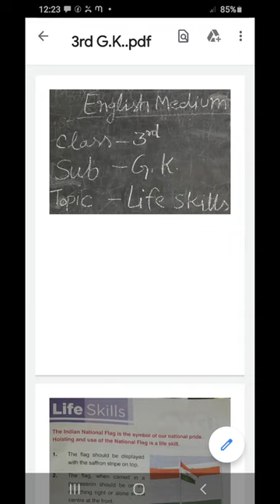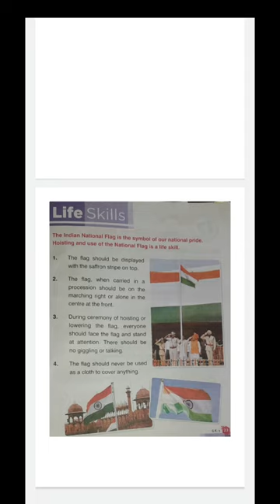English medium class 3rd Sst topic Political Division Of India